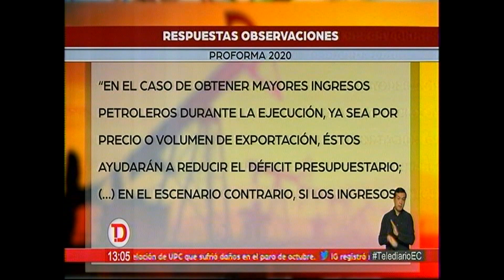ECTV PRECIO DEL PETRÓLEO 12 DIC